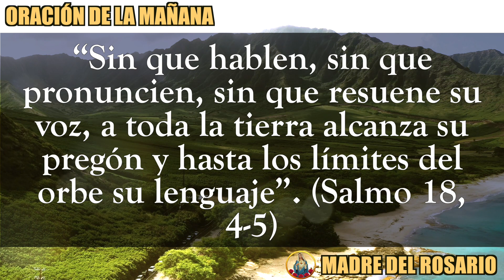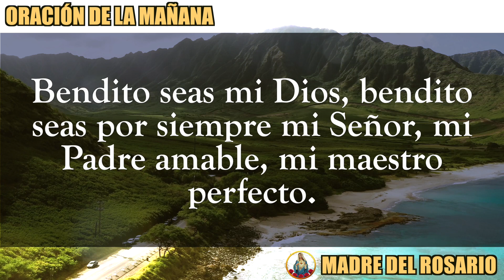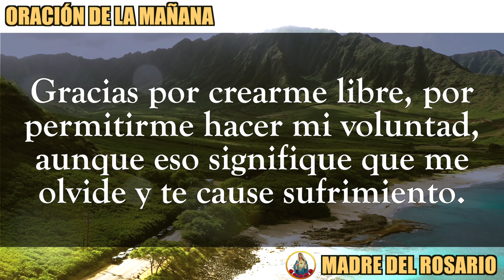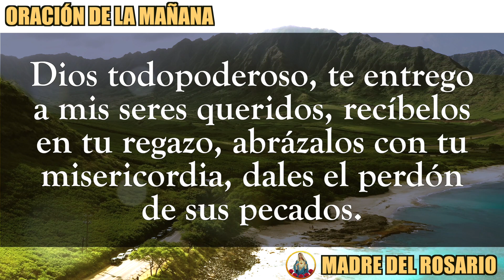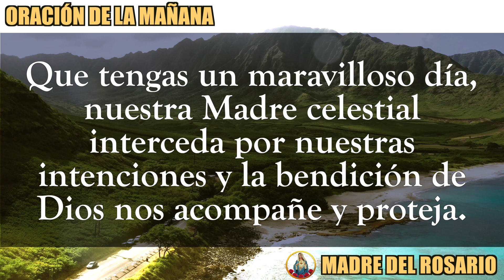ORACIÓN DE LA MAÑANA - MIERCOLES 30 noviembre 2022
Dios los bendiga abundantemente y nuestra Madre del Rosario interceda por cada uno de nosotros. MIÉRCOLES 30 noviembre 2022.